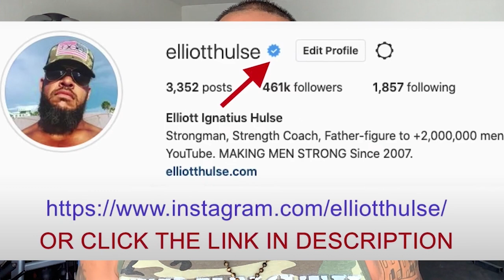Stay DETACHED In This World of Illusion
In this short video from a live Q&A with my private group of men who are growing stronger everyday in every way, we discuss the importance of staying detached from the material world and living authentically. Let me know what you think.

Done.